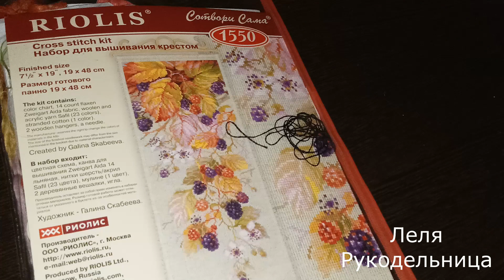НЕ СНИМАЛА НО ВЫШИВАЛА.МОИ ПРОДВИЖЕНИЯ.вышивкакрестиком вышивальнаянеделя#